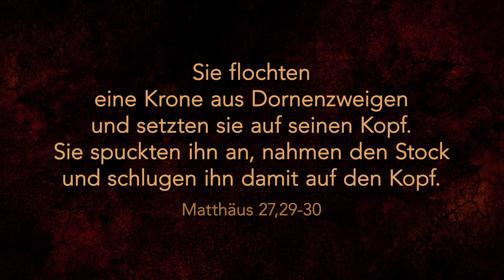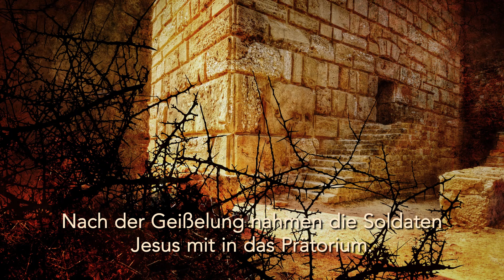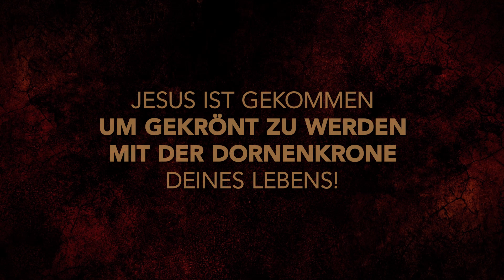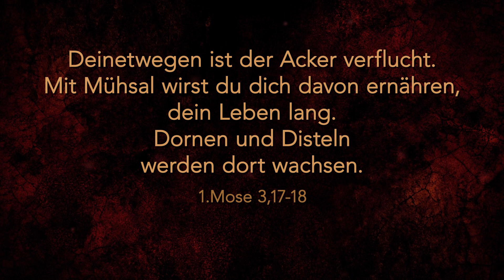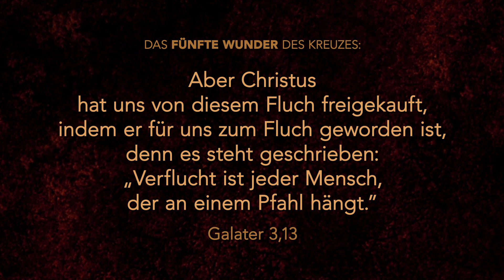Das fünfte Wunder des Kreuzes: BEFREIUNG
Nach der Geißelung legten die Soldaten Jesus einen roten Soldatenmantel um. Sie flochten eine Dornenkrone und setzten sie brutal auf seinen Kopf. Die spitzen Dornen durchdrangen seine Haut, wodurch Jesus zum fünften Mal anfing zu bluten. Die „Krönung“ Jesu war eine prophetische Handlung, durch die Gott uns zeigt, dass Jesus kam, um mit der Dornenkrone (dem Fluch) unseres Lebens gekrönt zu werden.